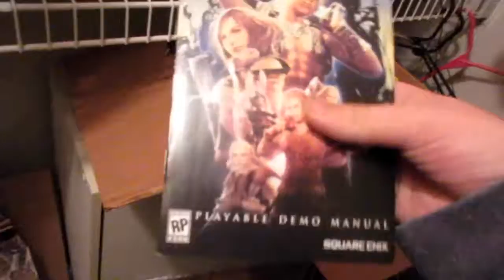FF12 ABS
I WANT TO SEE TITTIES, NOT MEN NIPPLES!